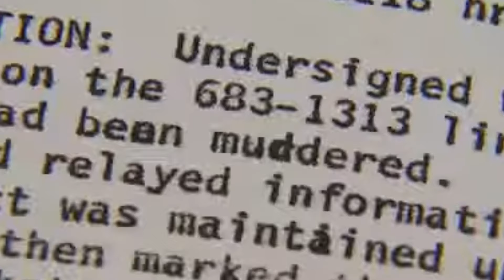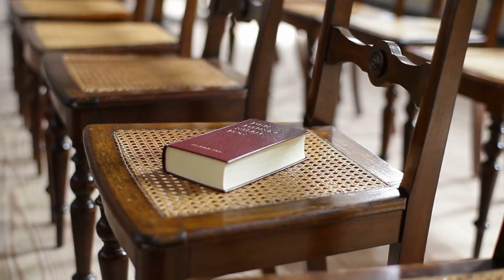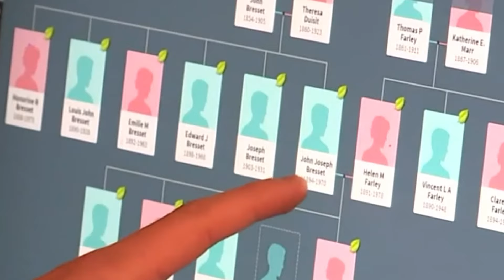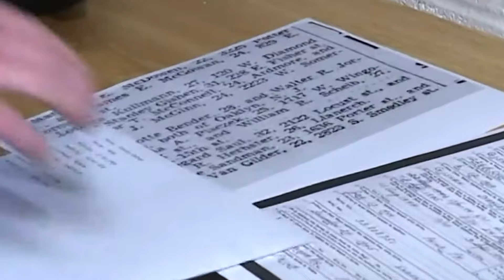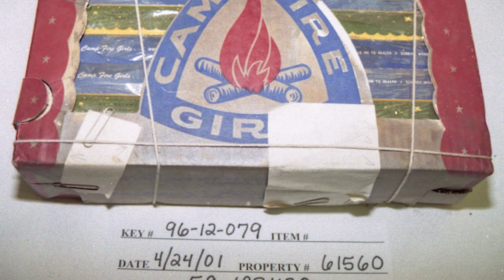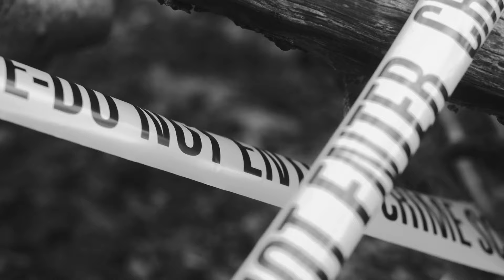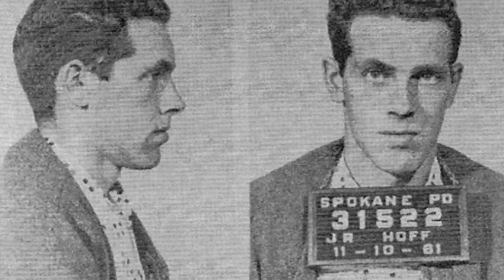5 Decades-Old Cold Cases That Were Recently Solved...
Back in the 1970s and 80s, investigators could have suspect sketches, eyewitness accounts and even a fragment of DNA left behind at the scene - but it didn't mean they could solve the case. Today, due to the fantastic advances in forensic techniques and technology, we are seeing justice for dozens of cases that were once deemed unsolvable. In today's video, we'll be exploring five decades-old cold cases that were recently solved.

0:00 Introduction
0:55 Maureen Brubaker-Farley
4:04 Roxanne Leigh Wood
6:21 Diane Dahn
8:57 Marise Chiverella
12:15 Candice Rogers